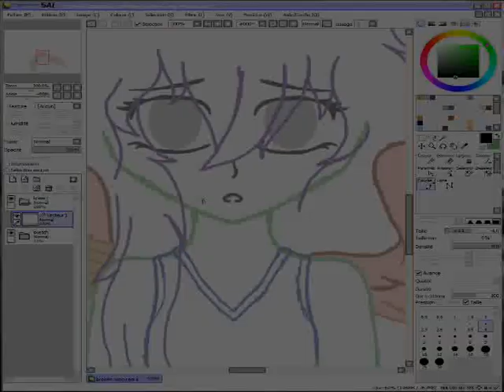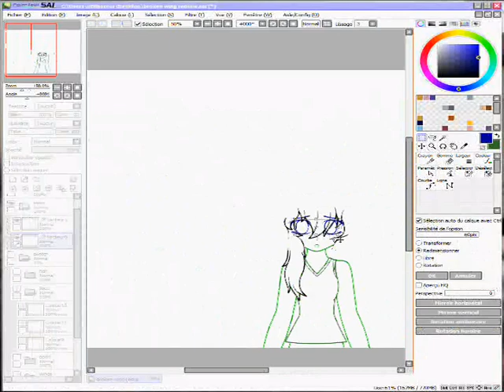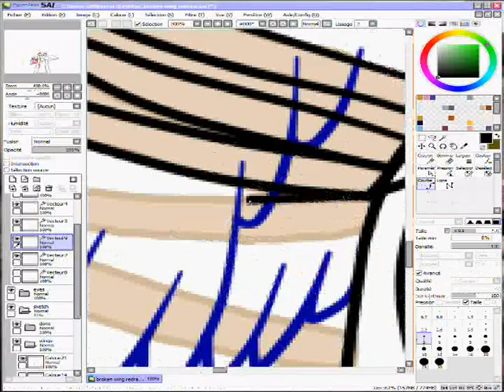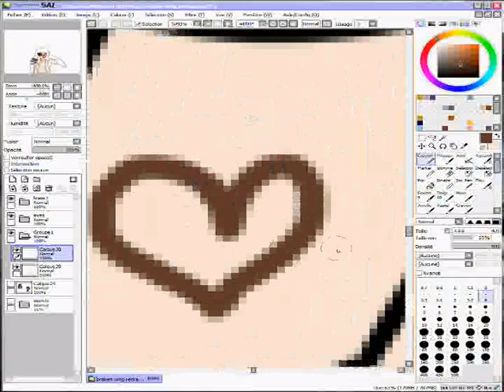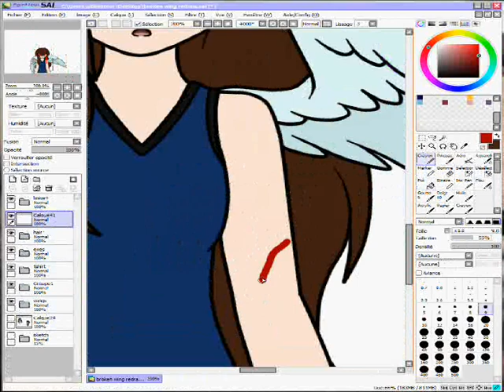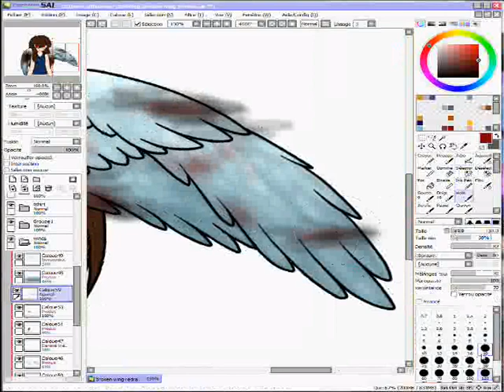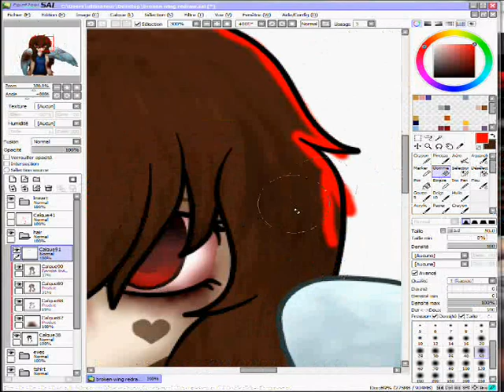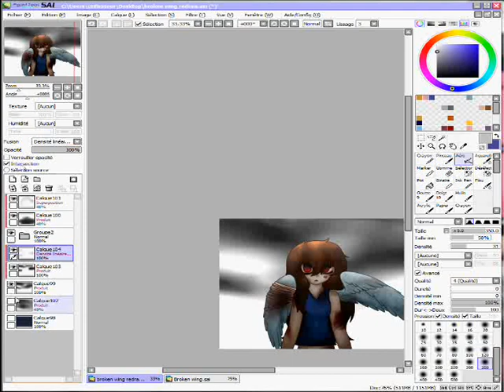Broken wing (REDRAW)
Hello everyone! ^w^
I'm really happy about the improvement XD